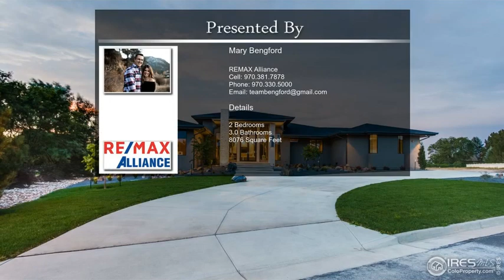3943 19th St Ln Greeley CO 80634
3943 19th St Ln Greeley CO 80634

Wow! What an amazing custom designed home in Pine Ridge, built by Jaccaud, a dramatic contemporary ranch-style. Beautiful pentagon-shaped dining area with panoramic views of water feature and backyard.  Enjoy the large kitchen w/ waterfall island design w/ quartz counter tops throughout, large walk-in pantry, electric kitchen blinds w/ radiant heat flooring through entire home including basement.  Wonderful entertaining back covered patio with built-in grill & built-in gas fire-pit.           The soaring covered front entry is accented by tall windows and 10' ft exterior doors.  There are many upgraded finish features such as ceramic tile floors throughout, painted custom trim and solid 9' interior doors, beautiful glass chandelier in the dining area, custom soft-close cabinets & drawers, natural stacked stone fireplace that matches the exterior design.  The master bedroom has a sitting area or den and a luxury master bath with huge shower and stand alone tub. A one of a kind home!